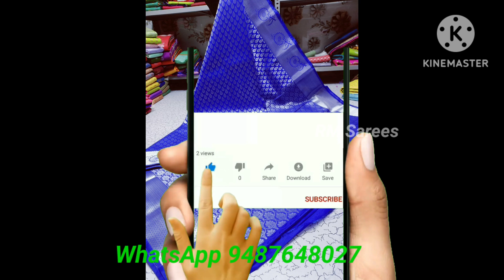Elampillai Silk 💃/bridal silk /New year Sale👗